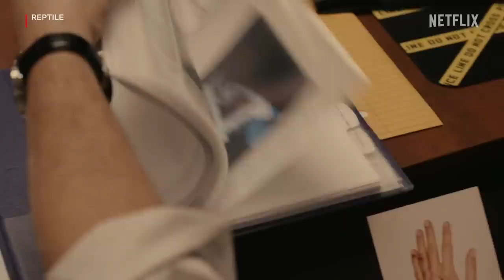Reptile Benicio Del Toro & Justin Timberlake Official Trailer Netflix